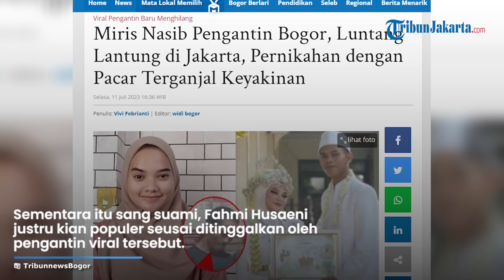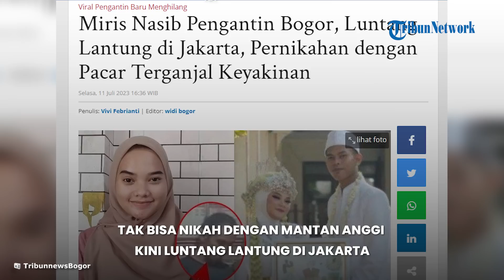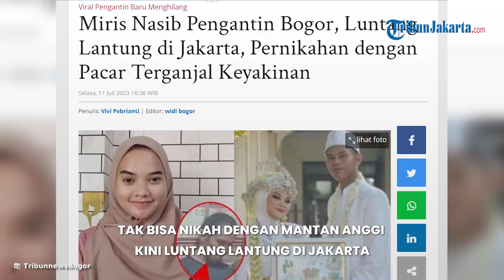Ini Nasib Anggi Pengantin Bogor, Luntang-lantung di Jakarta, Pernikahan dengan Pacar Beda Keyakinan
TRIBUN-VIDEO.COM -- Pengantin di Bogor kini bernasib miris usai memutuskan untuk kabur dengan mantan pacar sehari setelah menikah.

Wanita bernama Anggi Anggraeni (21) itu kini bahkan tak berani pulang ke rumahnya di Kecamatan Rancabungur, Kabupaten Bogor.

Anggi juga belum diketahui nasibnya apakah akan dinikahi oleh pacarnya, Adriaman Lase, atau tidak.

Sementara itu sang suami, Fahmi Husaeni justru kian populer usai ditinggalkan oleh pengantin viral tersebut.

Anggi Anggraeni kabur bersama mantan kekasihnya sehari setelah menikah dengan Fahmi.

Selama 13 hari menghilang, Anggi rupanya tinggal di kontrakan Adriaman Lase di Jakarta.

Di sana pengantin Bogor itu merencanakan untuk kabur ke Medan dengan sang kekasih.

Anggi pun pergi lebih dulu ke Medan dan tinggal di sebuah rumah kontrakan di sana.

Sementara itu, Adriaman Lase rencananya akan menyusul Anggi ke Medan.

Namun belum sempat menyusul sang kekasih, pelarian Anggi itu keburu diketahui oleh orangtuanya di Bogor.

Anggi pun kemudian dipulangkan dari Medan menggunakan pesawat ke Bandung.

Dari Bandung, Anggi Anggraeni langsung dibawa ke Polsek Rancabungur untuk dimintai keterangan.

Mengetahui istrinya pergi dengan lelaki lain, Fahmi pun akhirnya menceraikan Anggi dan menyerahkan ke orangtuanya.

Saat mediasi di Polsek Rancabungur, Fahmi bahkan menyerahkan Anggi kepada Adriaman Lase.

"Setelah beres mediasi Fahmi malah menitipkan anggi ke mantannya, dan meminta mantannya untuk menjaga anggi baik-baik dan jangan pernah menyakitinya," kata kerabat Anggi yang enggan disebutkan namanya, kepada TribunnewsBogor.com, Senin (10/7/2023) malam.

Tak berani pulang ke rumah

Setelah diceraikan oleh Fahmi, Anggi pun kini luntang lantung di Jakarta.

Pasalnya pengantin Bogor itu kini tak berani pulang ke rumahnya di Rancabungur.

"Untuk sementara Anggi belum siap pulang ke rumah," kata kerabat Anggi itu lagi.

Ia pun mengatakan kalau saat ini Anggi tinggal di Jakarta.

"Ngontrak di Jakarta," kata dia lagi.

Namun ia tak mengetahui pasti apakah Anggi Anggraeni tinggal bersama pacarnya atau tidak.

Usai dipulangkan dari Medan, Anggi pun tidak mau berbicara apapun kepada keluarga terkait alasan dirinya kabur.

"Kepada pihak keluarga Anggi hanya mengaku menyesal karna telah berbuat suatu keputusan tanpa memikirkan resikonya," ungkap dia.

Di samping itu, Fahmi juga rupanya sudah kecewa dan tak mau bertemu lagi dengan Anggi.

"Anggi gak mau pulang dan Fahmi pun memang sudah tdk ingin brtemu dengan Anggi," kata dia.

Tak bisa menikah dengan pacar

Kabur dari suaminya, perjalanan Anggi untuk mencapai cinta sejatinya dengan Adriaman Lase rupanya tak mudah.

Saat mediasi di kantor polisi, Fahmi meminta Adriaman Lase untuk menikahi Anggi.

Namun rupanya hal itu tidak mudah, sebab nyatanya Anggi dan kekasihnya itu berbeda keyakinan.

Sehingga jika ingin menikah, salah satu harus ada yang pindah agama.

Kalaupun menikah beda agama, di Indonesia sendiri belum diperbolehkan.

Sehingga keduanya harus menikah di luar negeri.

Pihak keluarga pun belum tahu akan masa depan Anggi dan Adriaman Lase itu.

"Untuk itu kami pun belum tahu karena Anggi dan mantannya beda keyakinan," ungkapnya.

Adriaman Lase sendiri diketahui tinggal mengontrak di Jakarta.

Ia kerja di kantor ekspedisi di daerah Tanah Abang, Jakarta Pusat.

Sosok Fahmi

Memilih Adriaman Lase yang belum tentu bisa menikahinya, Anggi nyatanya telah meninggalkan sang suami.

Meski saat ini sedang menganggur, Fahmi nyatanya bukan pemuda yang malas.

Ia rajin mencari pekerjaan sampingan dan tak malu bekerja apapun.

Fahmi pernah bekerja sebagai security, cleaning sevice, hingga bekerja di pabrik sirup.

Tiga tahun bekerja, Fahmi bisa mengumpulkan uang Rp 20 juta untuk menikahi Anggi.

Ia juga dikenal sebagai sosok yang agamis di kampungnya dan aktif berorganisasi.

"Selama ini Fahmi di kenal sebagai anak yg baik di lingkungannya, dan juga orng yg aktif di lingkungan dan agamis," kata kerabat Anggi itu.

Selain itu, Fahmi juga merupakan sosok pria yang memiliki jiwa sosial yang tinggi.

"Fahmi sendiri merupakan org yg aktif di organisasi, baik organisasi kepemudaan, organisasi kemasyarakatan, fahmi juga merupakan anggota aktif karang taruna kecamatan dan juga pengurus Anak yatim dan du'afa yg ada di lingkungan," pungkasnya.

Bahkan kini Fahmi makin dikenal orang banyak pascadikhianati Anggi.

Ia juga memamerkan foto sedang berpose dengan Anggota DPR RI Dedi Mulyadi.